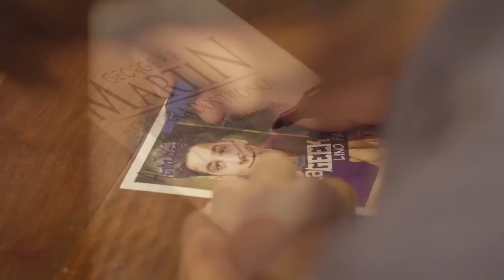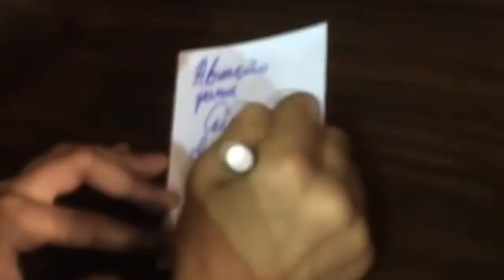Entrevista e Painel com Lino Facioli (Robin Arryn) na Junta Geek | Game Of Thrones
Confira como foi o painel com o ator brasileiro, LinoFacioli (RobinArryn) que participa de GameOfThrones desde a temporada 1.

Aconteceu no lançamento do evento Junta Geek, em Ribeirão Preto, no dia 12 de Agosto de 2017.

A Junta Geek acontece nos dias 8 e 9 de Setembro de 2017

MEU ETERNO AGRADECIMENTO AOS APOIADORES:
Alexandra Tapparo
Marcelo Botelho
Renata De Souza Vitorino
Rita Costa
Sérgio De Paula Oliveira

Texto de George R. R. Martin
Publicado no Brasill por LeYa
Imagens da série Game Of Thrones, pertencente a HBO